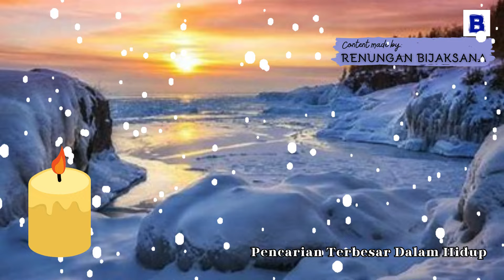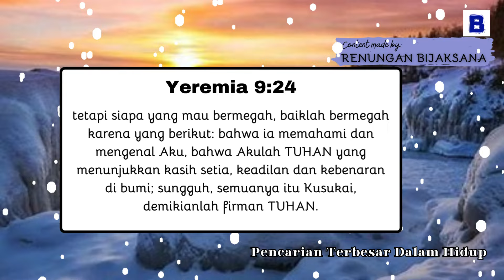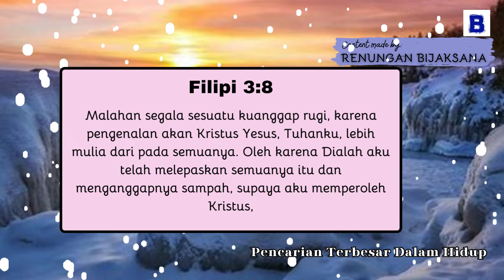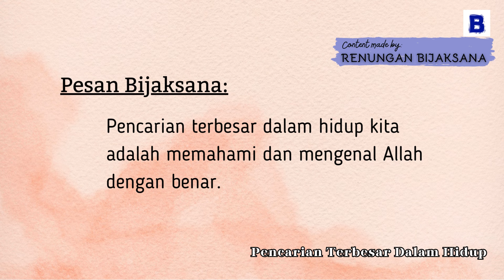Renungan Pagi Kristen Hari Ini - Pencarian Terbesar Dalam- Doa Pagi Bijaksana - Khotbah Firman Tuhan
Pencarian Terbesar Dalam Hidup - Semoga Renungan Pagi ini dapat memberkati kita semua. Terima kasih, Tuhan Yesus Kristus memberkati.

Renungan pagi kristen hari ini, renungan harian kristen, doa pagi, firman Tuhan hari ini yang menguatkan, khotbah kristen terbaru, saat teduh pagi, bijaksana, ayat alkitab, suara injil